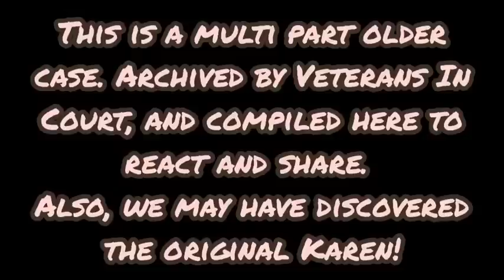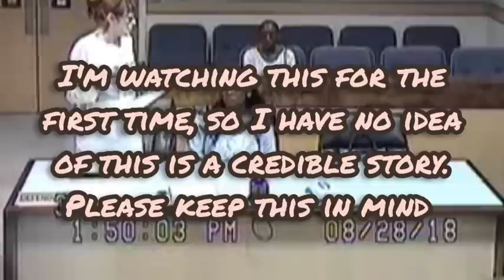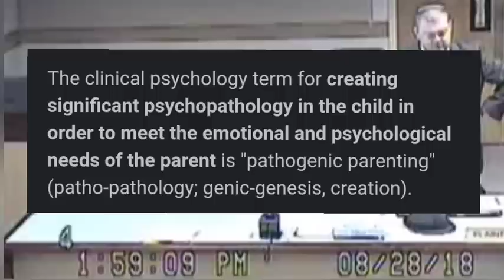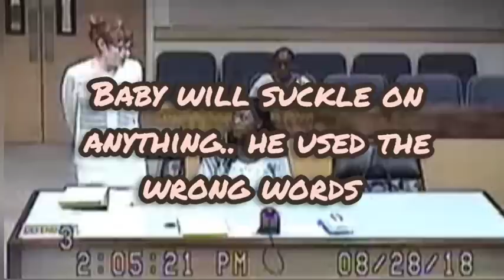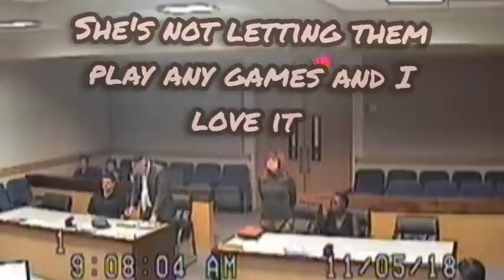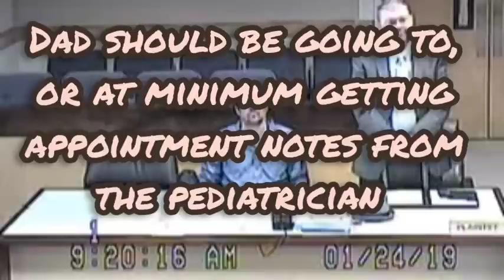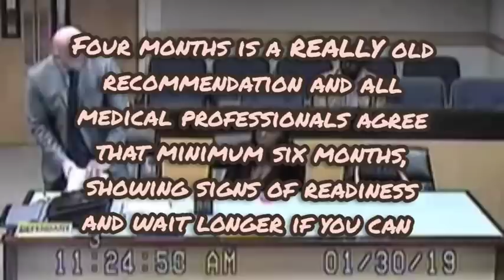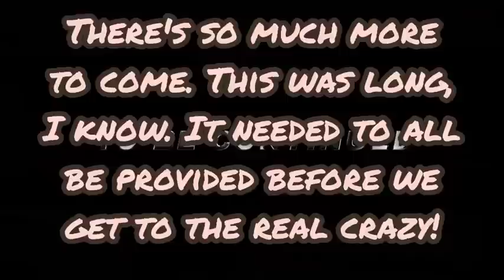Part 1 -Family Court Case - The most dramatic I've seen!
I found an entire family court case from beginning to end in multiple different clips, archived by Veterans In Politics. I've compiled, edited, and reacted as I watched for the first time.
This is a long introduction to a multi part series. I'll premiere the next segment when it's finished being edited, because we're all gonna need that chat room!

For Commissions please visit :

Facebook.com/OnTropolis